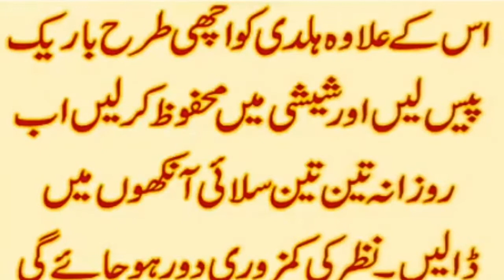Funny Videos 2017 [ People doing stupid things ]